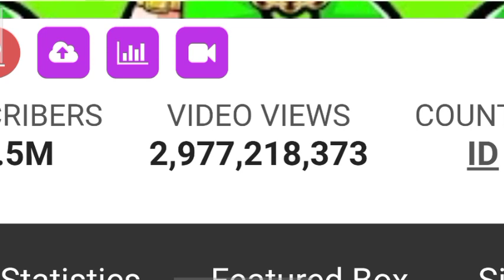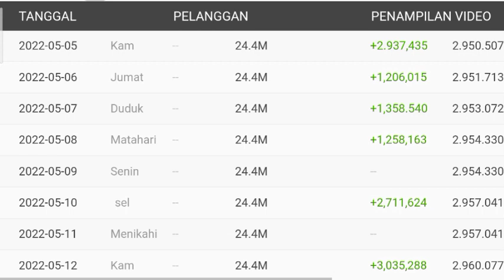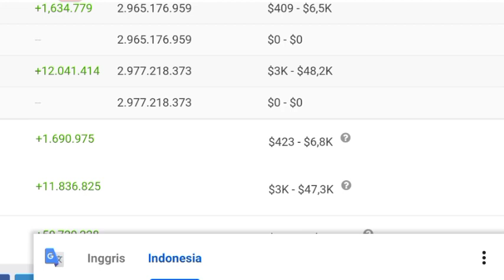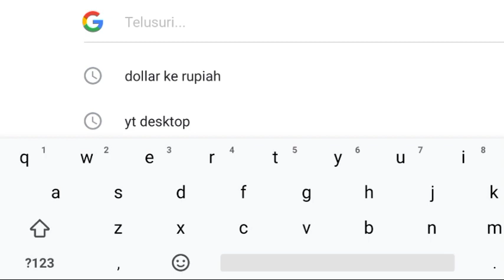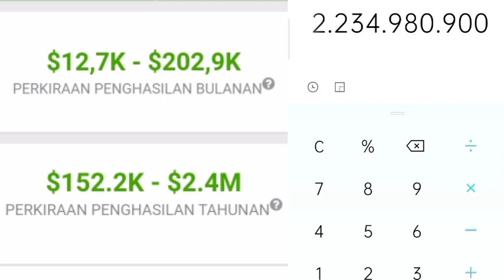⬆️ Gaji Jess No Limit Dari Youtube